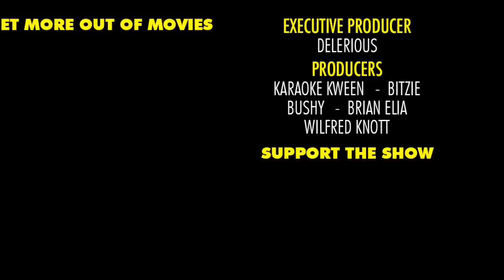Flick Connection Podcast #27 w/ George Hardy (Troll 2, Texas Cotton, Best Worst Movie)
George Hardy is most famous for his role as Michael Waits in Troll 2 (1990) which is often referred to as the worst movie ever made. It's a cult classic and a personal favorite of mine so I was super excited to sit with Mr. Hardy and discuss his latest movie Texas Cotton which is currently on tour and will be available to stream on Nov. 16.